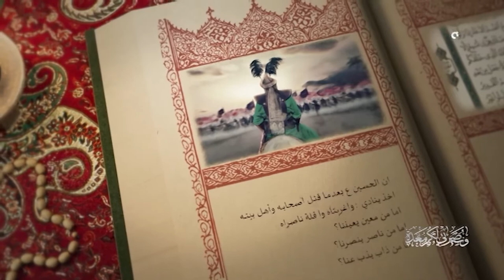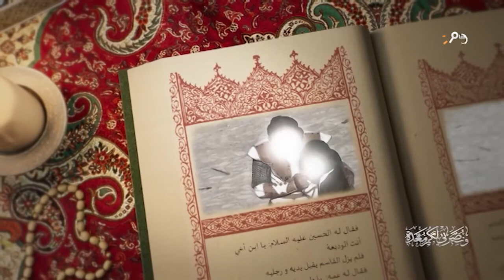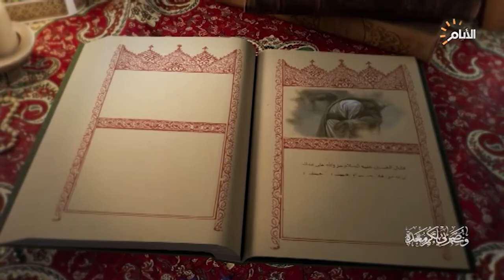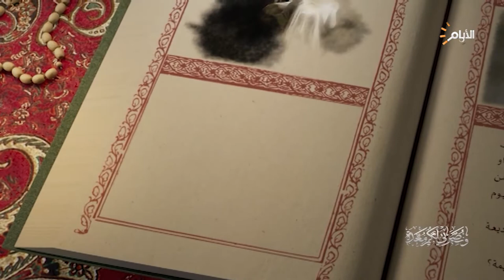هكذا ظهر القاسم عليه السلام الى عمه الامام الحسين (ع) يوم عاشوراء !